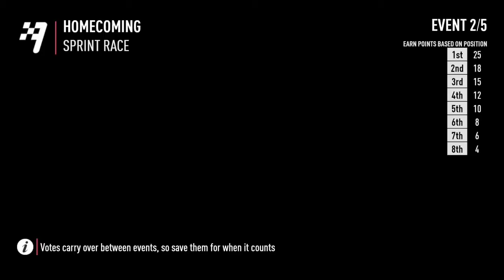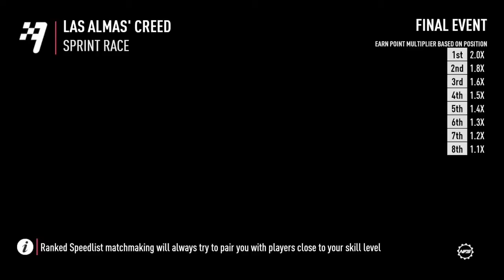NFS Payback | For the memes part 2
XD thought I wouldn't do it again huh?